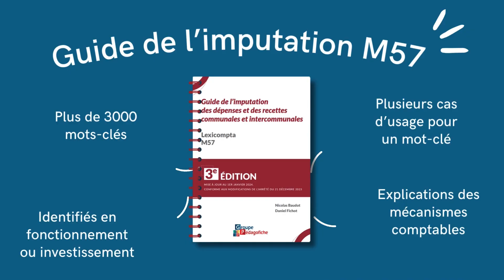INTERVIEW - Daniel Fichot, donne son meilleur conseil aux collectivités en M57 - épisode 4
Dans ce quatrième épisode, Daniel Fichot, expert en comptabilité publique et co-auteur du Guide de l'imputation M57, nous donne son meilleur conseil aux collectivités.